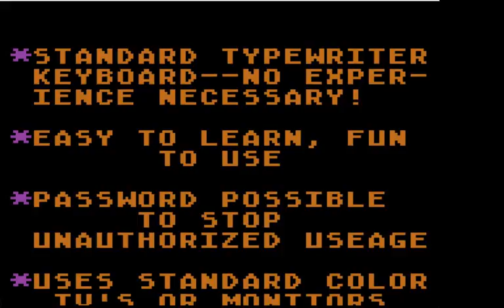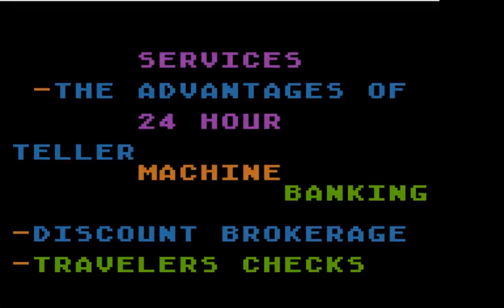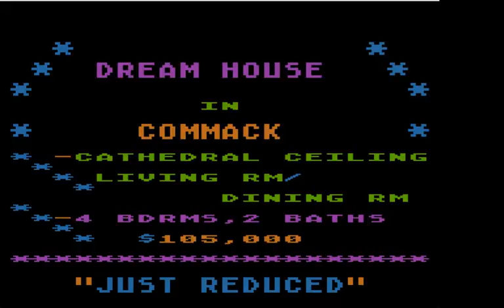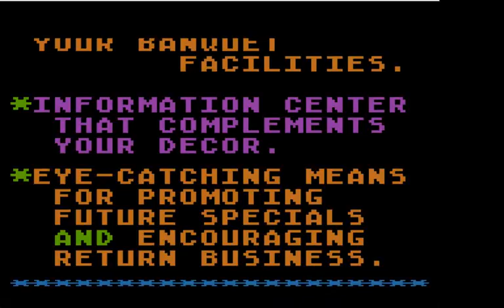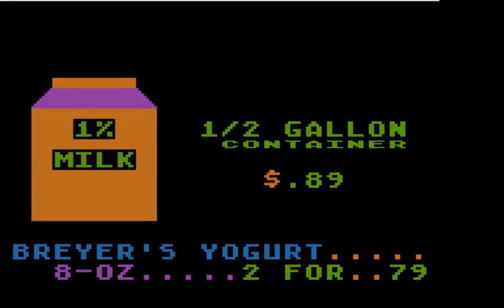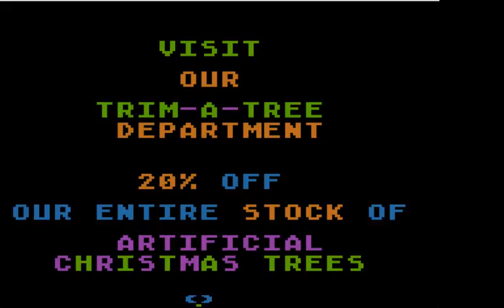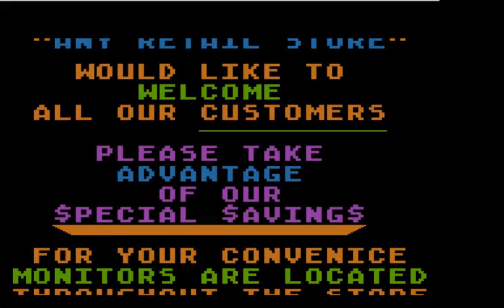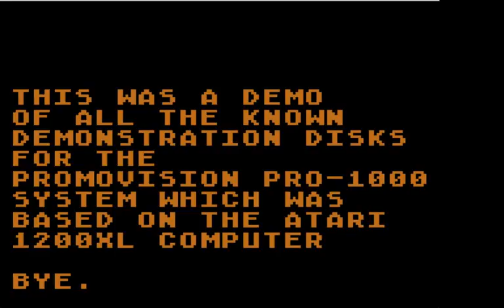Promovision Pro 1000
All of the known demonstration disks for the PromoVision PRO-1000 title generator. This was a character generator device based on the Atari 1200XL computer, intended for use in various retail establishments.

This video has no audio, as the videos from that software make no sound.